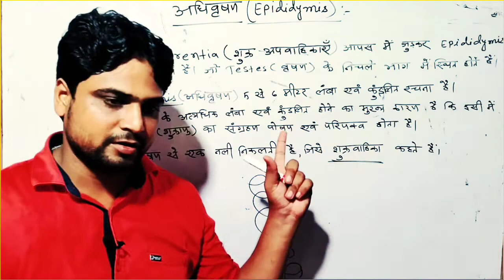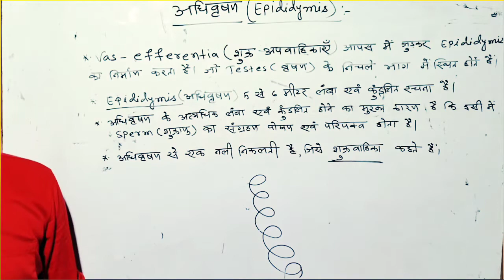What is epididymis.Epididymis kya hai.अधिवृषण क्या है।जीवविज्ञान वर्ग 12. Vkv sir. reproduction.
what is Epididymis.
Epididymis ke bare me।
इस वीडियो में अधीवृषण के बारे में बताया गया है। अधिवृषण के अंदर ही शुक्राणु अर्थात स्पर्म का संग्रहण एवं पोषण होता है। अगर अधिवृषण नहीं होगा तो शुक्राणु परिपक्व भी नहीं हो पाएगा।
टेस्टिस के नीचे वाले भाग में पाया जाता है।